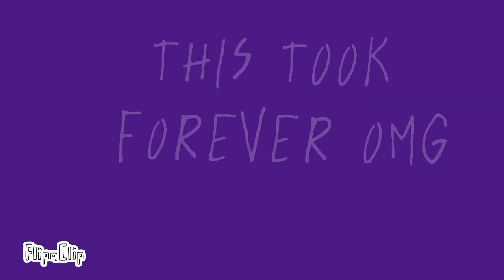HEAVEN SAYS MEME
enjoy guys, credit to the OG!